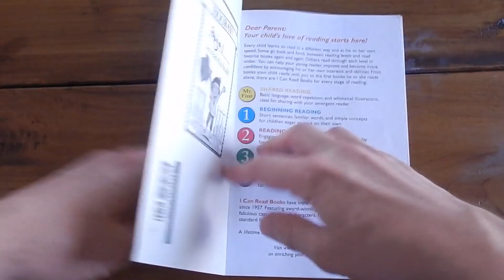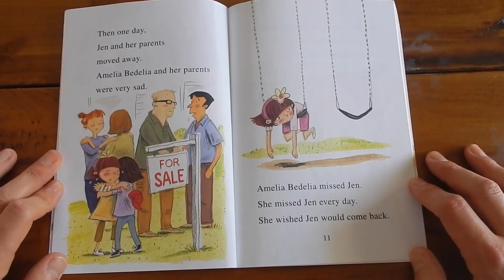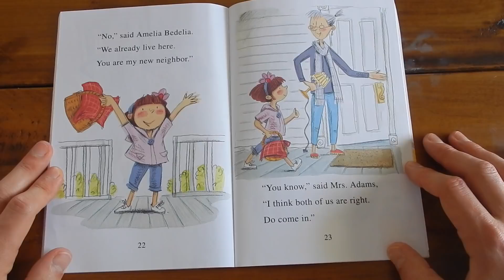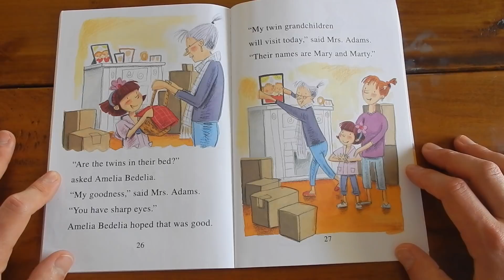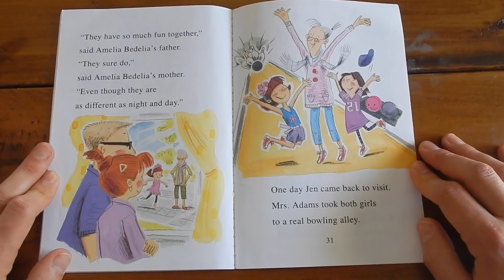Amelia Bedelia Makes a Friend by Herman Parish - Kids Books Read Aloud